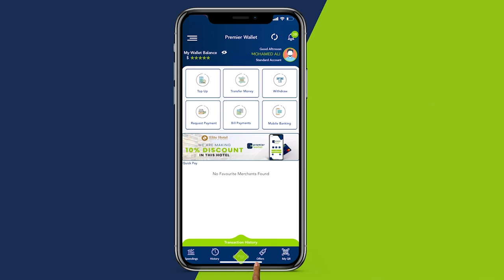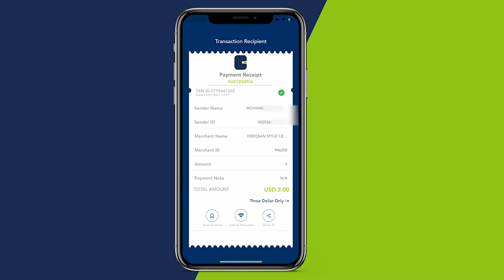“Runta Degmadda Cabdi Casiis waa mid taariikhi ah, maanta soo jiidasho ayay leedahay Degmadan